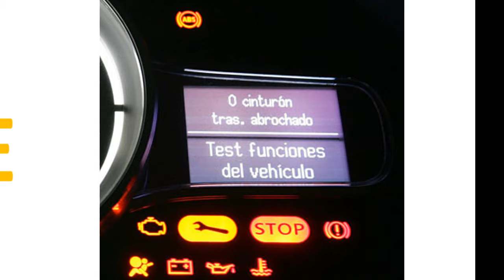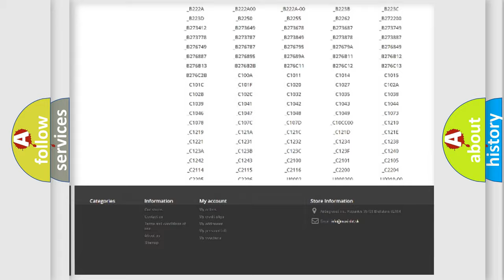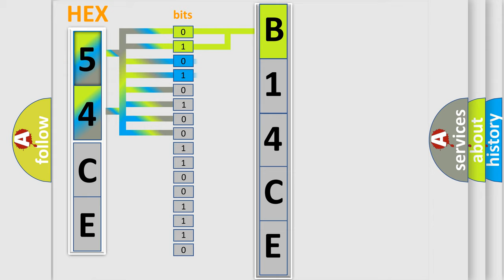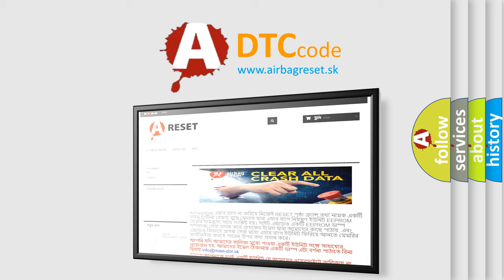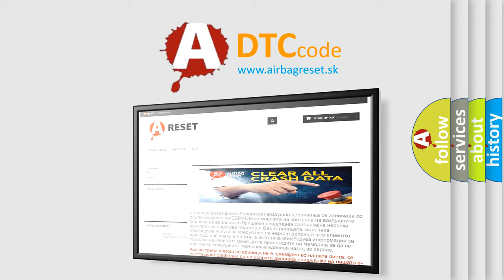DTC Dodge B14CE Short Explanation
Contents:
0:21 Basic DTC analysis according to OBD2 protocol standard.
1:48 Insight into programming
2:58 A diagnostically understandable description of the Diagnostic Trouble Code
3:05 Basic error definition

Make:
Dodge
Code:
B14CE
Definition:
Steering Angle Sensor Performance
Description:
The Powertrain Control Module (PCM) receives over the CAN C BUS that the Steering Angle Sensor is above or below a threshold limit.
Cause:
STEERING ANGLE SENSOR IMPROPERLY CALIBRATEDOCCUPANT RESTRAINT CONTROLLER (ORC)ELECTRIC POWER STEERING MODULE